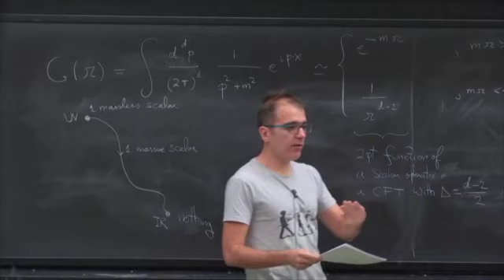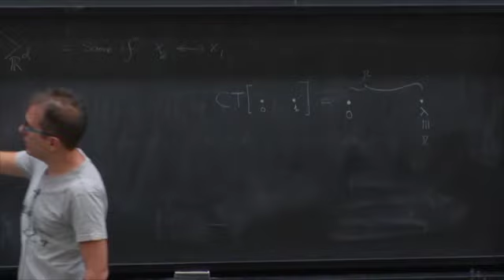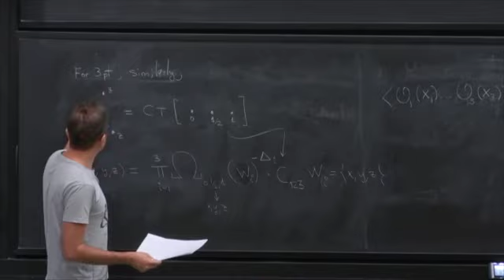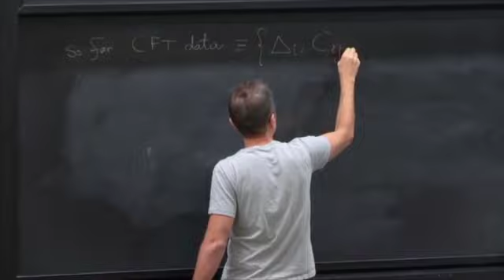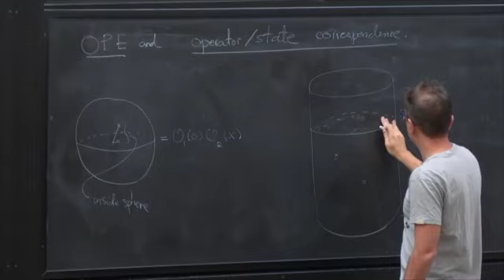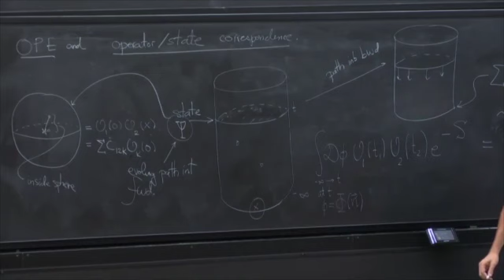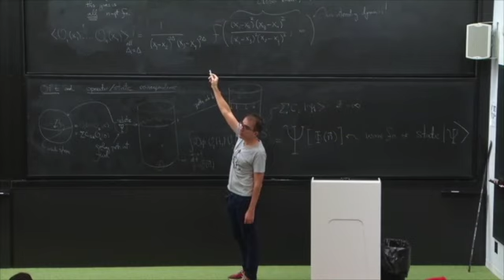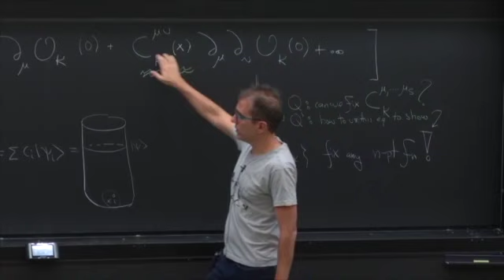AdS/CFT 2022 Lecture 1 Pedro Vieira